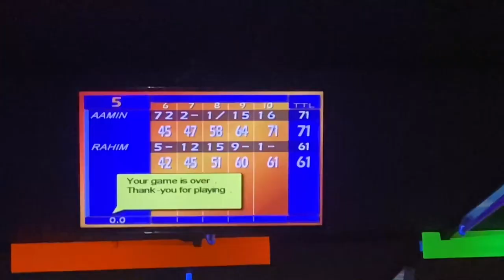Explore Game Zone Surat